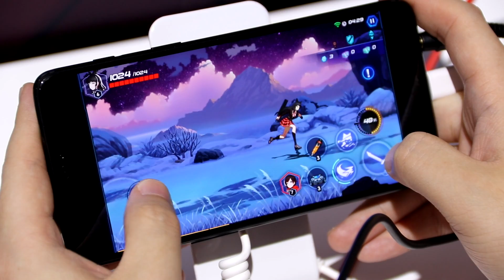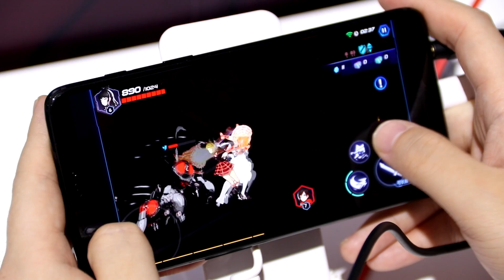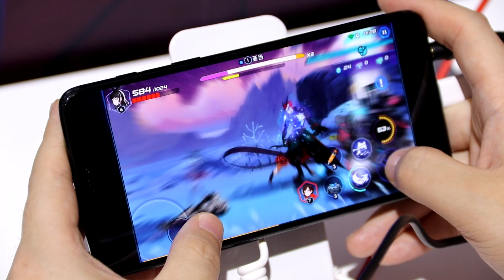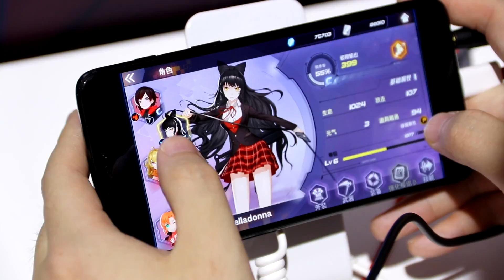「RWBY 激燃爽斗」の直撮りプレイムービー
中国・上海で開催中のゲームイベント「ChinaJoy 2018」で，人気の3DCGアニメをベースに作られたスマホ向けアプリ，「RWBY 激燃爽斗」がプレイアブル出展されている。主人公キャラクターの1人，黒のブレイク・ベラドンナでプレイした様子を，直撮りムービーで紹介したい。